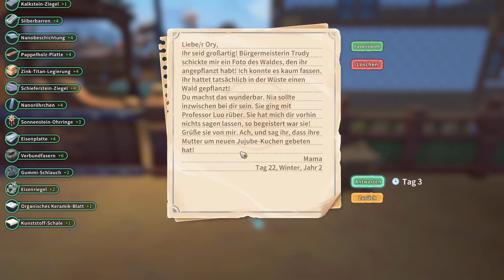My Time at Sandrock 🏜️ 197: der Präsident mit seiner Frau 😊